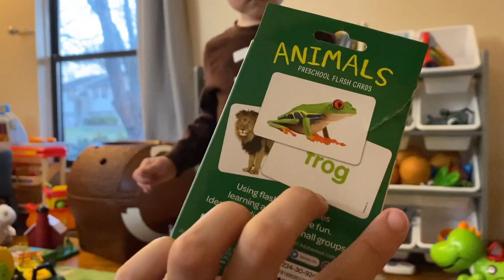We Own a Banned Book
Shannon talks about the banned book that they have in their house.